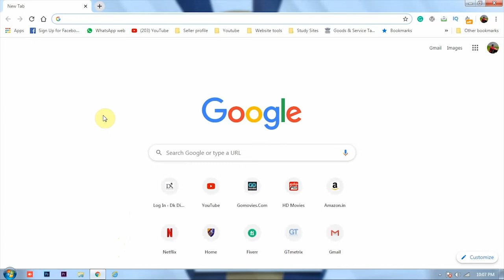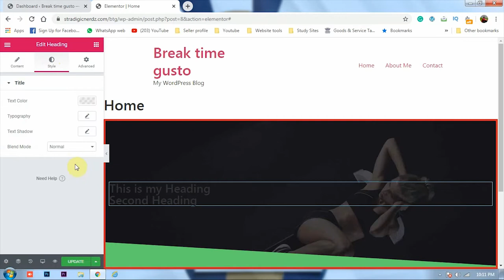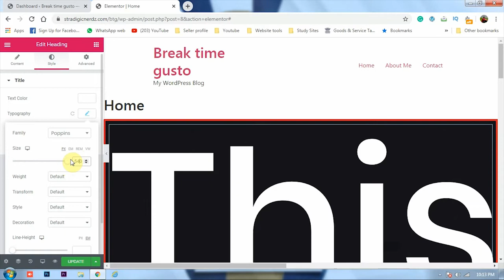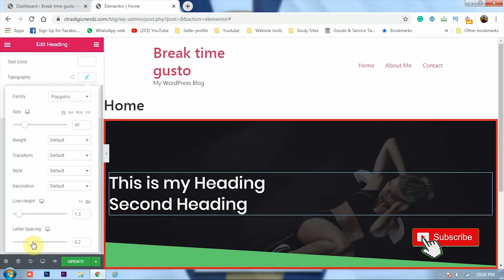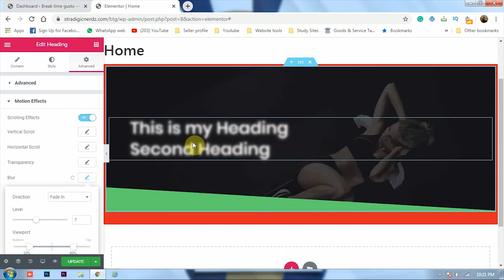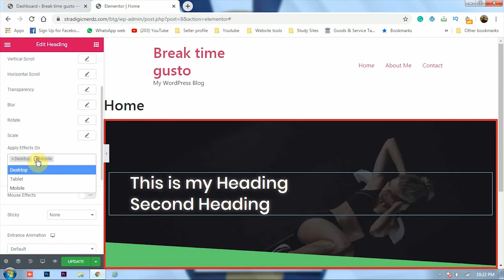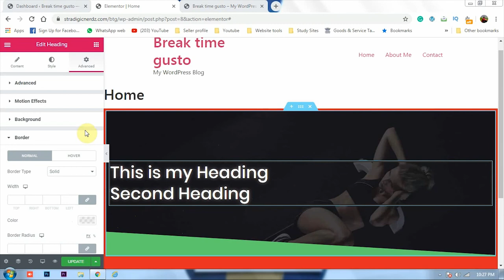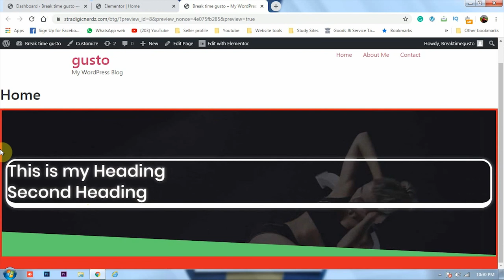How to use Heading Element in WordPress Elementor | Use Heading Element Effectively | 2020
Welcome to another Video on Web Designing, In our Channel we Will be Concentrating on Various topics that Provides
Advanced Power-Packed Knowledge on  Digital Marketing, Website Designing, Learning and Experimenting the Digital Marketing
Tools, Reviews on Themes and Plugins of WordPress, and so on, but we understand that Continuous Upload of these Kinds of
Videos Will gets you Bored, So to Balance this we also Concentrate on Giving you the Life History of Highly Motivated
Successful Entrepreneurs Series.

In this video, you will learn what is Elementor Heading and How to use the Heading Element Effectively. you will also learn, what are all the changes you can make with the Elementor in the Tamil Language.

 There is an Exclusive Giveaway, that You can Easily Win. so don't Miss your Prize, Participate in the Contest.
To join in the Contest, Rules are s Follows

1) Like the Video You are Watching now
3)Comment, Something about the video. or At-least You should Comment "Completed", So that You are Eligible for the Giveaway.

Follow is on Tiktok : @break_time_gusto
to get the Winner Announcements, follow us on any Social Media. Links are Above.

if you want to Design your Own Website, Use this Link to Get the Cheap & Best Domain and Hosting Services.
So Thank you for that.

2YRCOMAFF : .COM @INR 149/yr for the fist year
COMAFF : .COM @INR 399/yr

These Discount Coupons are For a temporary time only, Offer Changes.
 to get the New Discount Coupon, Checkout my Latest Release Video.

if you are new to this Channel, Watch the Videos Peacefully. if you like it.